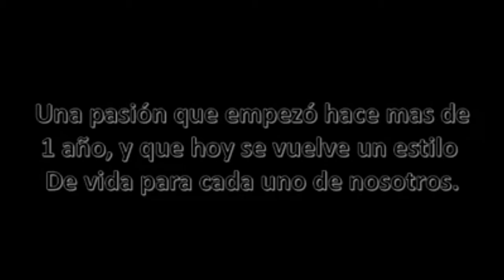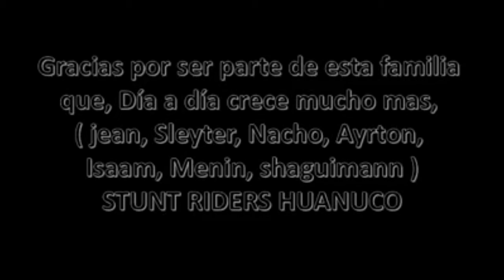INICIOS DEL TEAM STUNT RIDERS HCO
Hace 5 años empezo esta pasión por preferir rodar sobre una rueda y poder expresar estilo sobre una moto